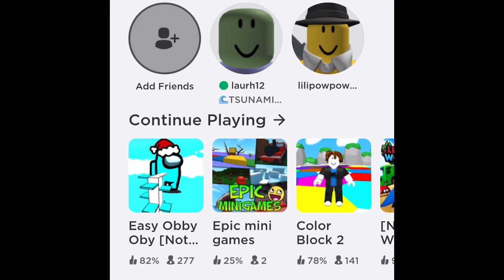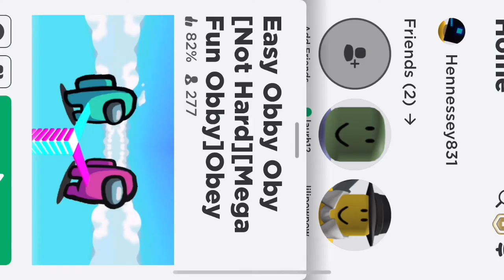Roblox obby game 1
Best game in the world